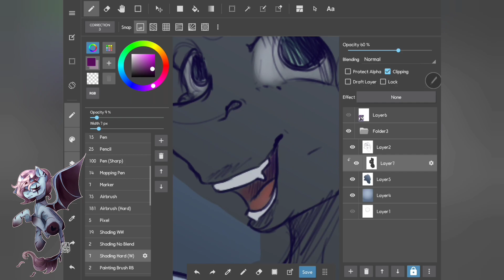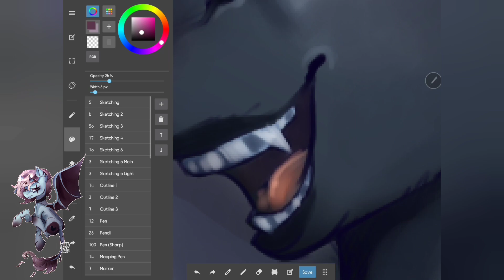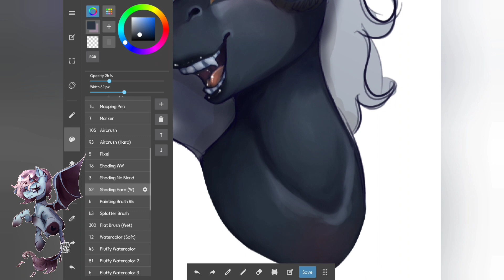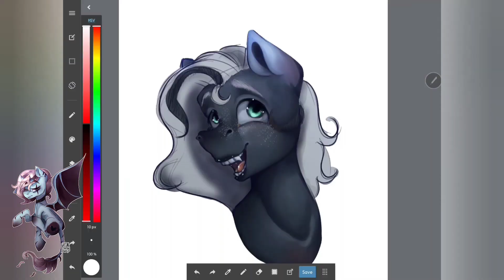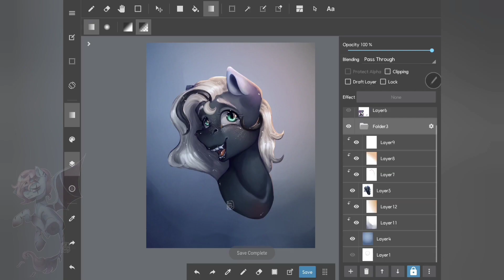Serving Smiles [MLP ArtTrade with Naylon Speedpaint/Timelapse] [Medibang Paint Pro Android]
Song: RetroBlue - City Nights (ft. Peter Jessy)